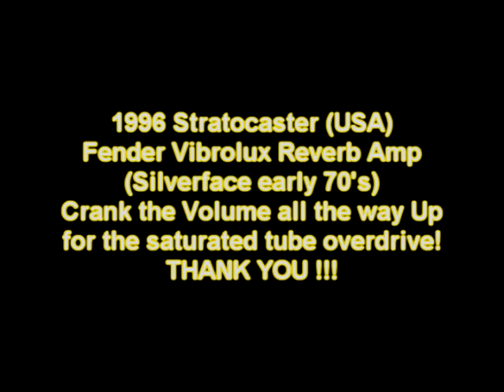Blues guitar Riff in A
blues riff in A example